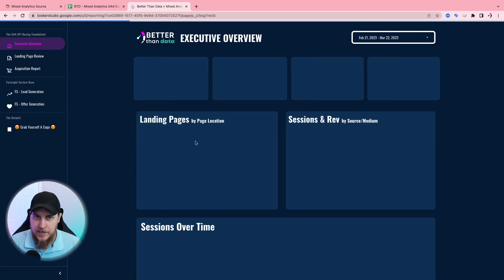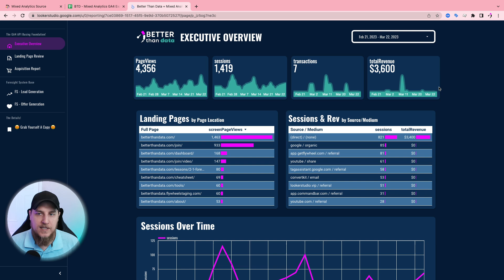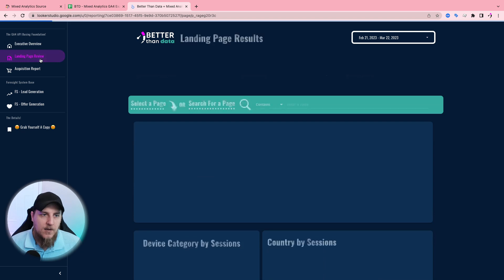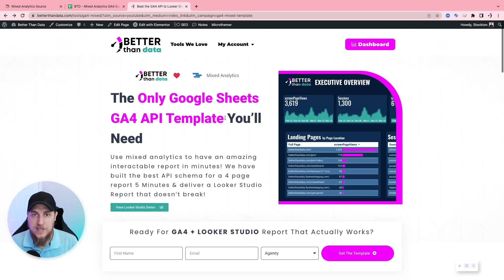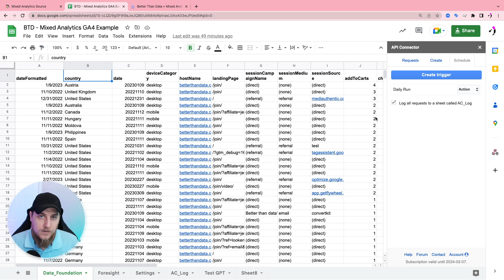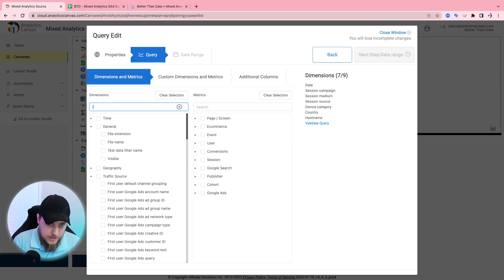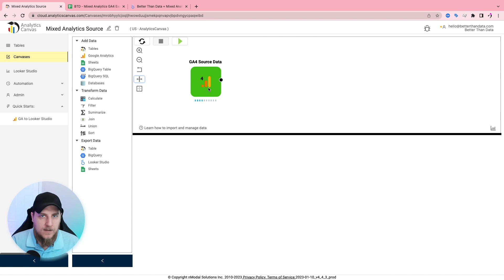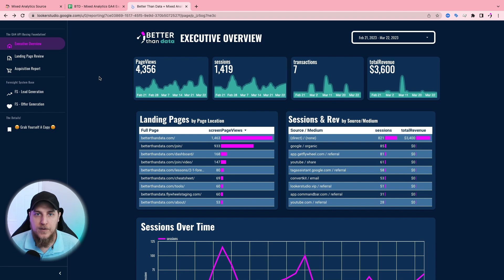GA4 Report That Will Never Hit a Quota Limit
Stockton teaches you how to restore GA4 Reports, that have tragically passed due to the new quota limits, using Looker Studio, Google Sheets, and Mixed Analytics.

0:00 - Intro
1:00 - Head to BetterThanData
1:50 - View the Demo
4:07 - Google Sheets - Mixed Analytics API
5:12 - Importing Requests
8:00 - Connector Pros and Cons
9:15 - Analytics Canvas
12:39 - Wrap Up